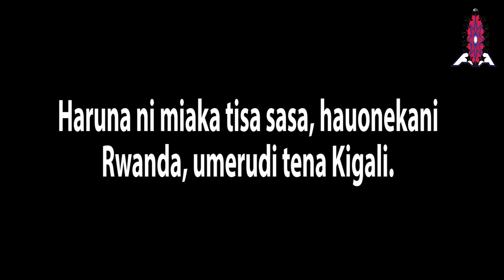HARUNA NIYONZIMA Afunguka kwanini ameachana na Simba